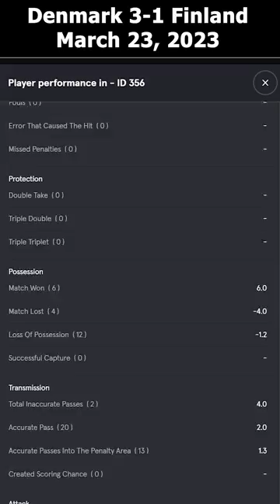Denmark vs Finland. Rasmus Højlund is the Sorare leader of the week.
Rasmus Højlund scored three goals and brought the victory to Denmark. Play for free with us at Sorare